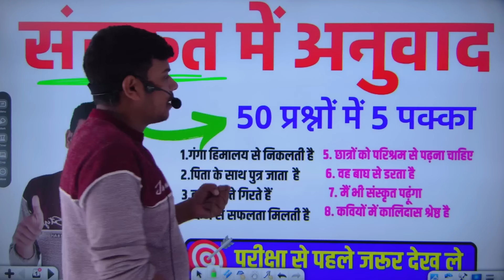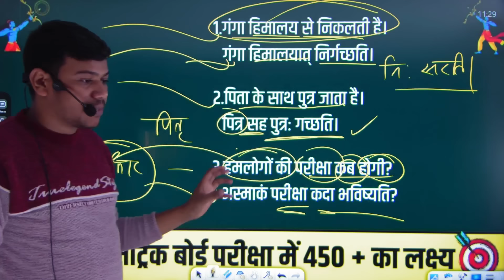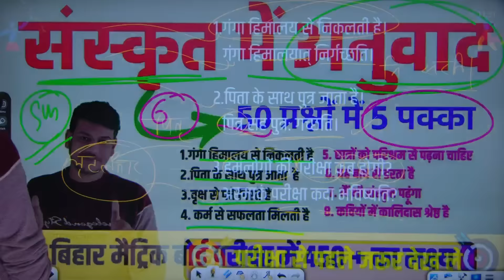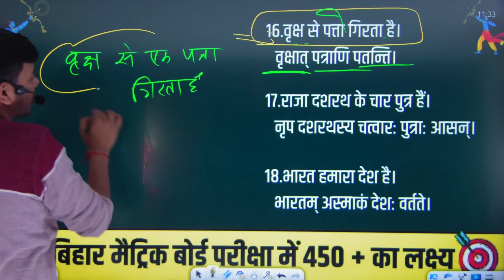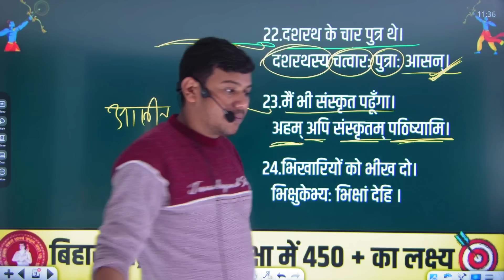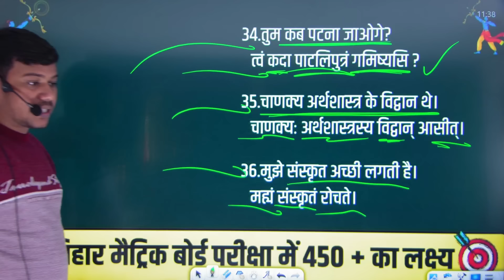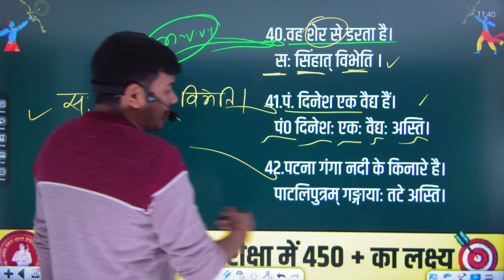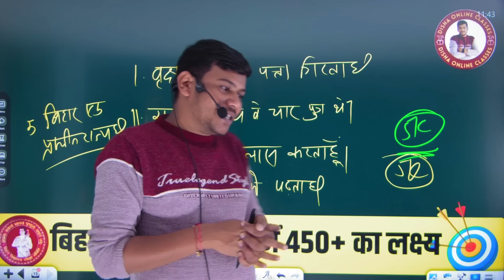हिंदी से संस्कृत में अनुवाद ||sanskrit me anuvad banana kaise sikhe class 10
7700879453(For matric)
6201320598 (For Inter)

                                         संजय सर
                              दिशा ऑनलाइन क्लासेज हिंदी से संस्कृत में अनुवाद ||sanskrit me anuvad banana kaise sikhe class 10 ||Sanskrit me Anuvad